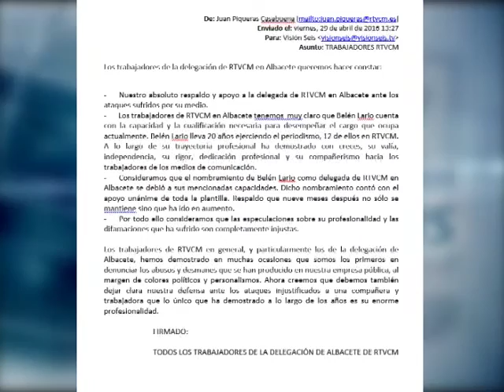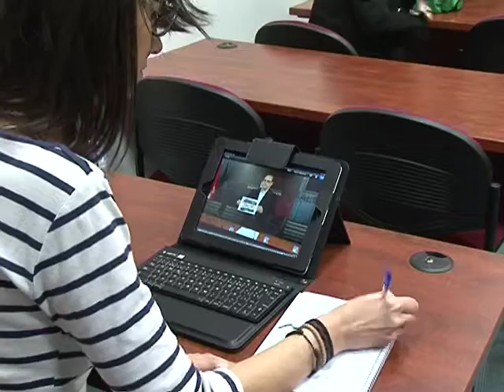La vieja política de Agustín Moreno repercute en una profesional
La falta de responsabilidad política del vicepresidente de la Diputación Provincial, Agustín Moreno, repercute ahora en la imagen publica de una profesional de la información, que encima es su mujer. El nombramiento de ésta como delegada de Radio Televisión Castilla-La Mancha en Albacete, ha suscitado criticas, de las que nos hicimos eco en esta cadena, sin, en ningún caso, cuestionar su valía. Un acto de autoritarismo por parte de Agustín Moreno, con consecuencias.